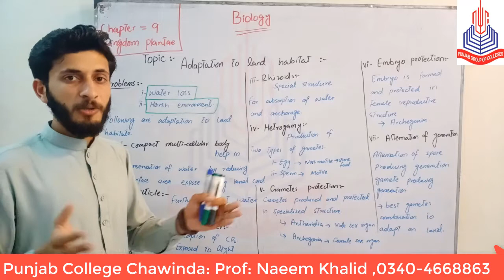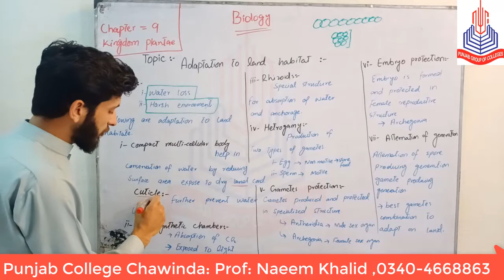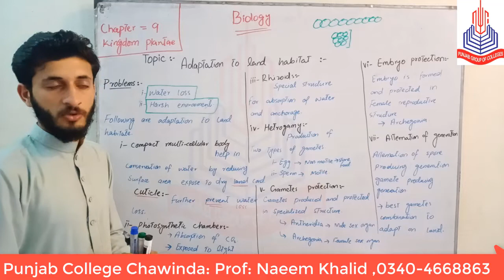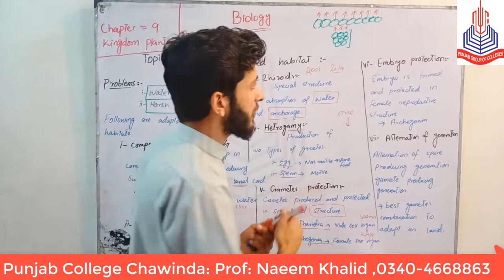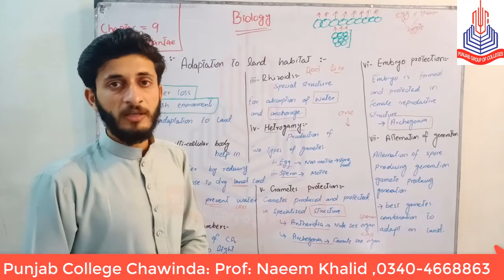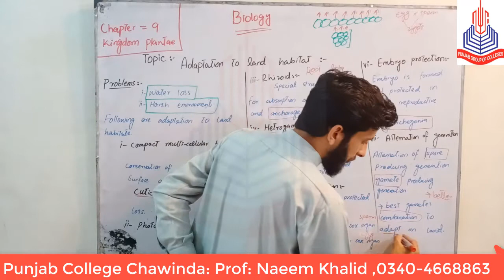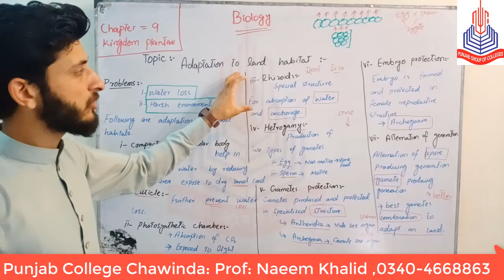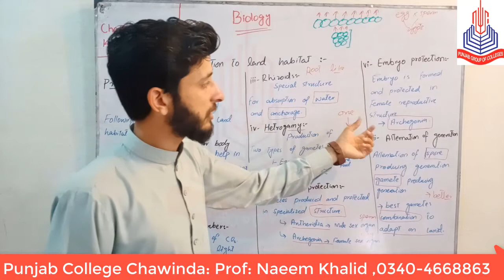Class XI chapter 9 kingdom plantae adaptation to land habitat